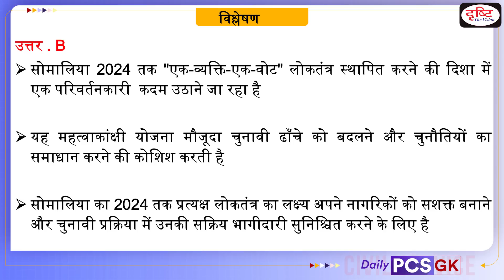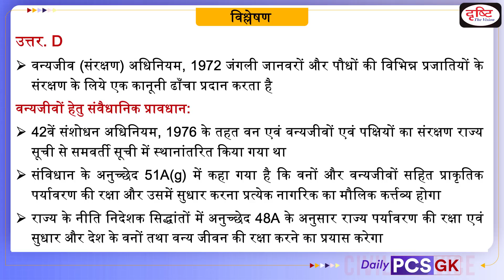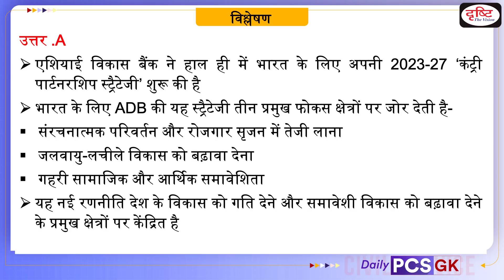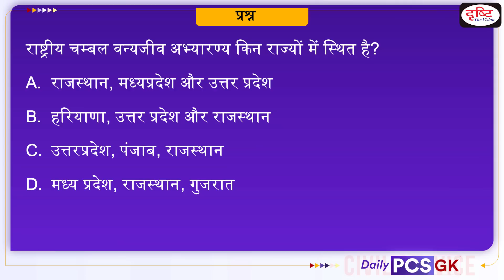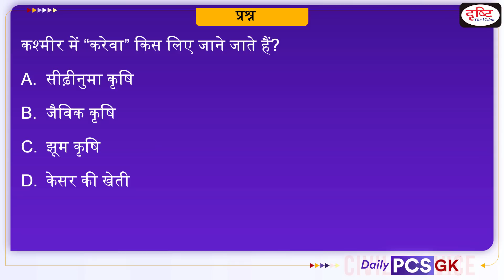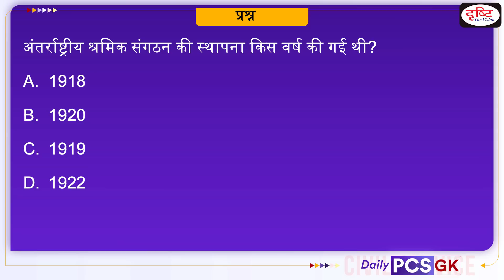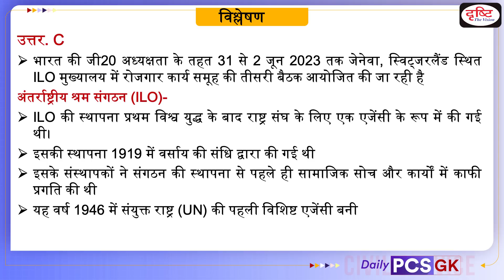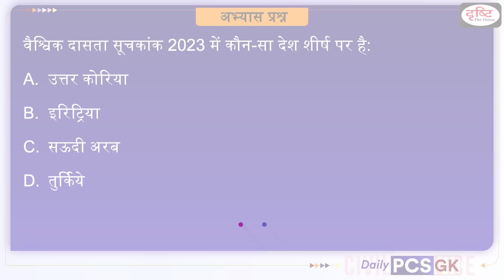Daily PCS GK – 5 JUNE 2023 | Today’s Current Affairs GK In Hindi | Drishti PCS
Today’s DailyPCSGK programm based on dailycurrentaffairs of DrishtiPCS covering important which will be helpful for uppcs,bpsc ,mppsc ,ukpsc and other pcsexamination and otherexams- universal voting right in Somalia , old Fort, delimitation commission, protection of wildlife, asian development bank, National Chambal Wildlife Sanctuary, "Karewa" in Kashmir, Submarine Mud Volcano, International Labour Organization, Global Slavery Index 2023

1. Videos by Dr. Vikas Divyakriti To

2. Concept Talk- By Dr. Vikas Divyakirti

6. To The Point- Special

8. UPSC PT Prelims Practice Quiz